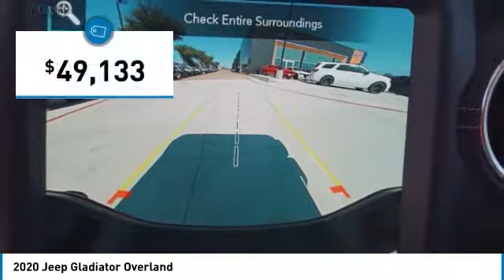2020 Jeep Gladiator Arlington TX, Fort Worth TX, Dallas TX, Irving TX Grand prairie TX LL130206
1111 I-20 East Frontage Rd

2020 Jeep Gladiator Overland 4D Crew Cab 8-Speed Automatic 3.6L V6 24V VVT 4WD Black Clearcoat 17/22 City/Highway MPGbrbrbrVisit or give us a call at ! Classic CDJRF Relax...and enjoy the difference!brBest Experience! No Haggling, No Tricks, No Games, Transparent, Hassle Free Environment!